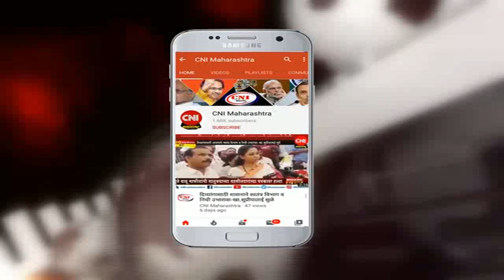उल्हासनगर : कोरोना पॉझिटिव्हवर उपचार केलेल्या दवाखान्याला सिल